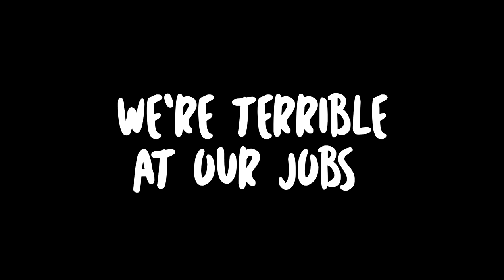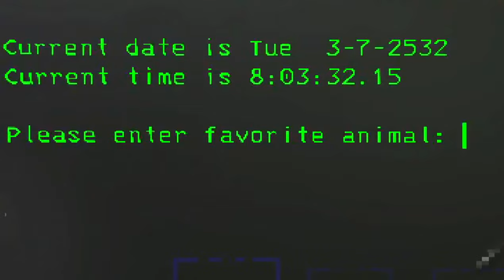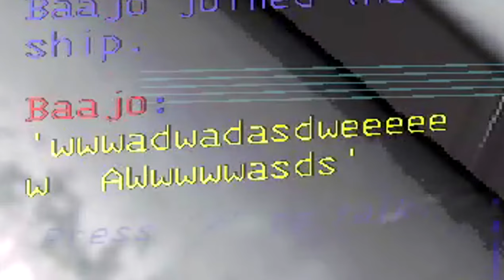We're Terrible At Our Jobs Lethal Company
Our first day working for The Company! What could go wrong?

Friends in video:
-Baajo